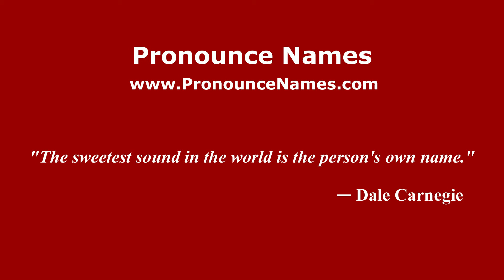How to pronounce Francis La Flesche Zhogaxe (American English/US) - PronounceNames.com